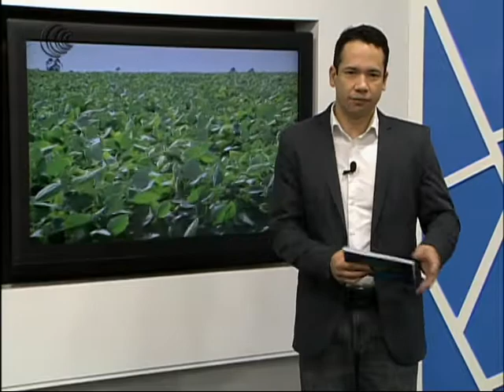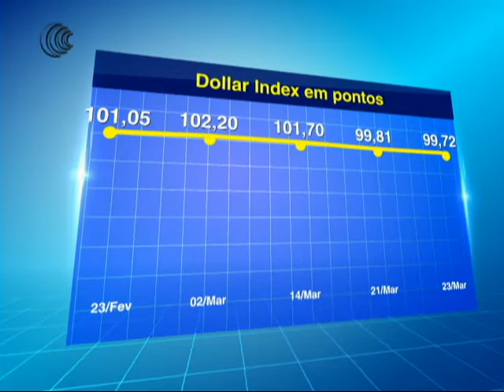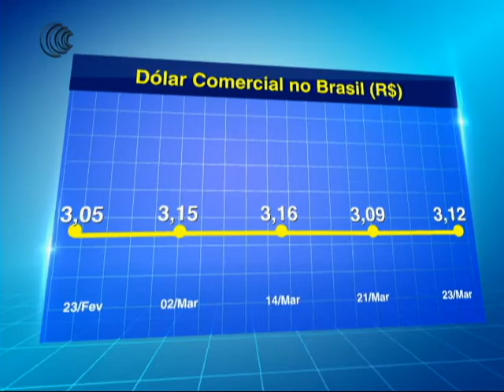DÓLAR - 23/03/2017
O dólar com operação interna e externa tem apresentado comportamento destinto nas últimas semanas. Depois do Banco Central dos EUA anunciarem alta na taxa de juros de 0,25 pontos porcentuais, contudo, apenas duas novas altas em 2017, o mercado com expectativa de mais correções no ano reagiu com alta.

Depois da diluição do decidido, o dollar index voltou a ceder. No Brasil, o dólar comercial reagiu de maneira diferente. Em alguns momentos por conta da expectativa de entrada de maior volume de recursos por conta da repatriação, em segunda etapa, por outro, a confirmação trouxe fraqueza ao dinheiro norte-americano.